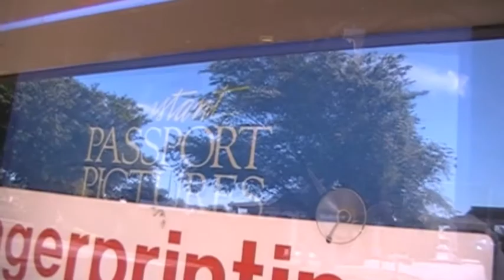DC Audio 10's window flex part 2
Pioneer DEH 5200HD H.U.
Audioque 1200 amp
DC Audio lvl3 10's
custom box 2.4 ft3 tuned to 33hz
big 3 and XS Power D975